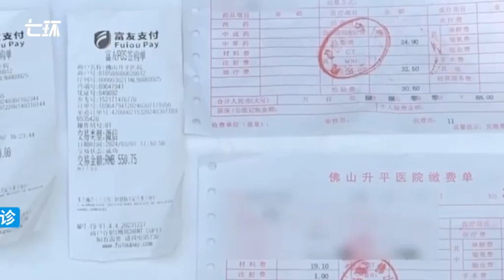23岁女生指控体检时医院误诊让做手术，卫健局立案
佛山23岁方女士反映，在升平医院体检被告知下体囊肿，医生引导做息肉手术，因重新体检正常，怀疑误诊。卫健部门初查该医院存在违规嫌疑，已立案处理。